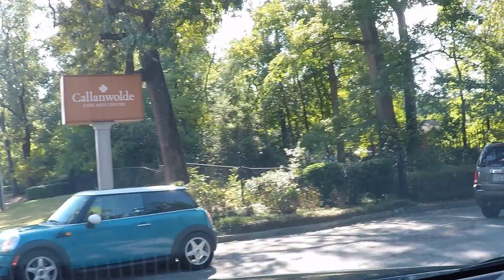092516_G0291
Drive into Eric's Wedding place - Callanwolde Fine Arts Center